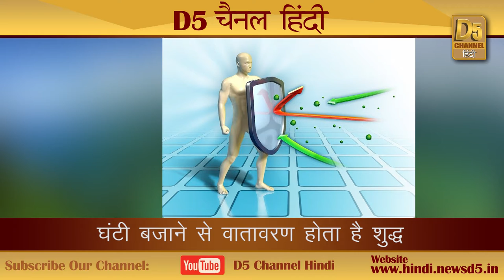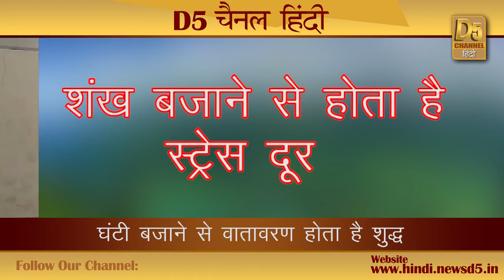सकारात्मक उर्जा, अच्छी सेहत चाहिए तो जाएं रोजाना मंदिर